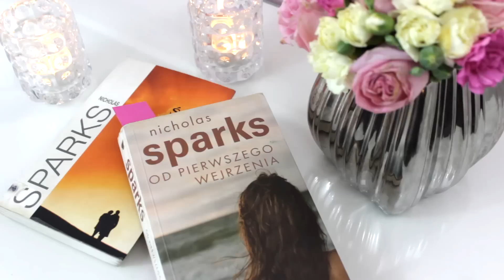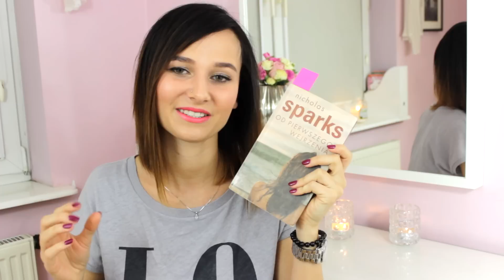Noworoczni umilacze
HEJ :)